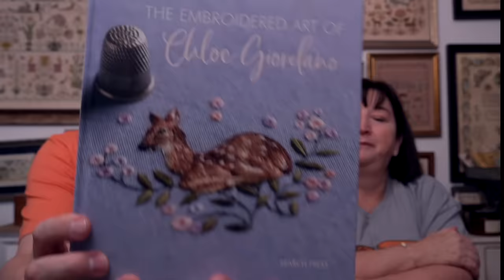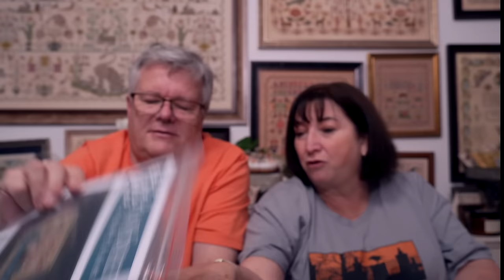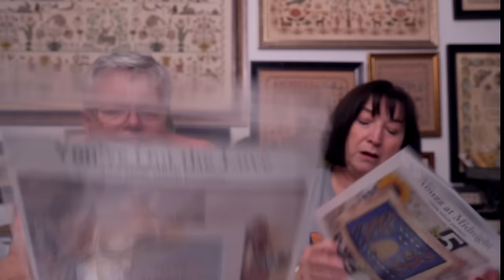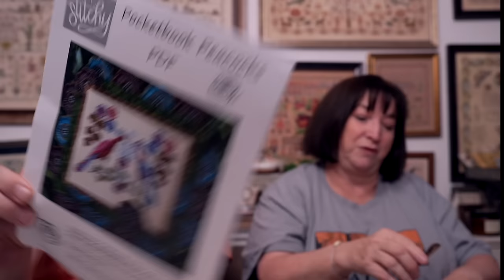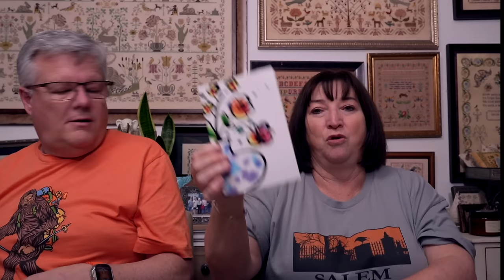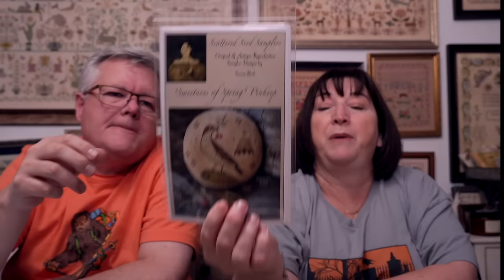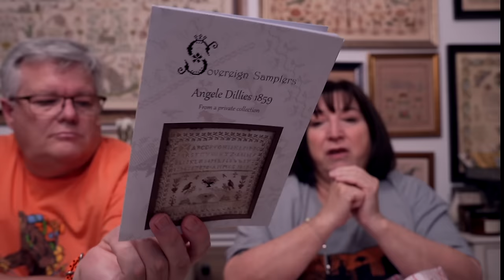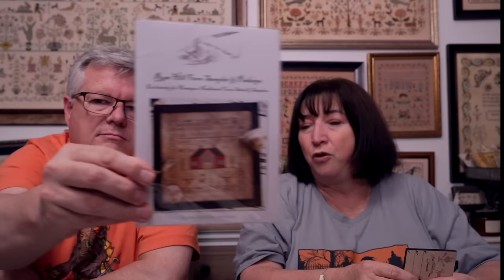Fox and Rabbit Flosstube 40 - We're Back...again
Homespun Needlework Facebook Group for Charlotte Warrington 1838 Kit by NeedleWork Press
(Available from Colorado Cross Stitcher (USA and ROW Sales) or The Stitchers Merchant (AUS and NZ Sales). Limited Time Only

Shipping Address: Fox and Rabbit
                                Wyong NSW 2259 AUSTRALIA